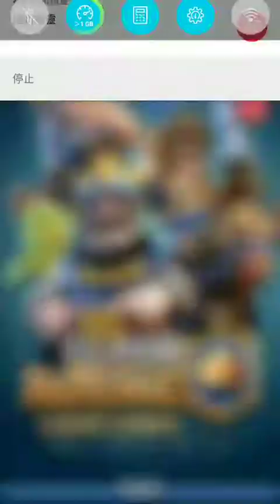現在!!衝4000杯~